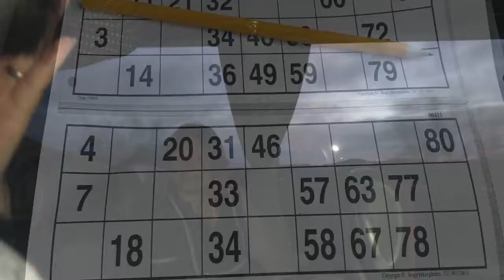Bavaria Værftstur Januar 2020